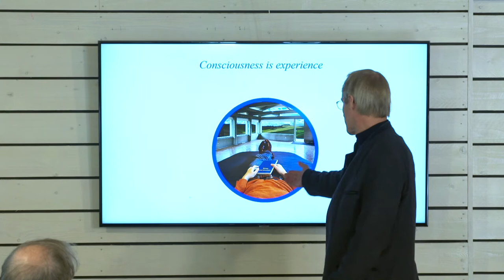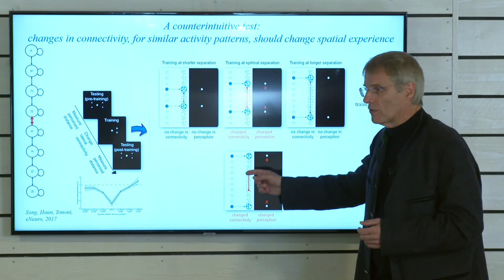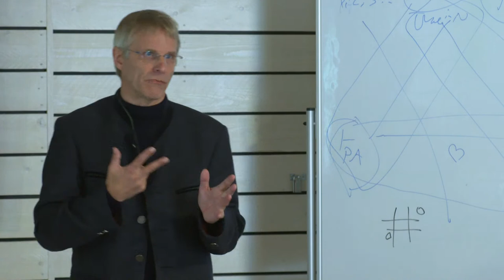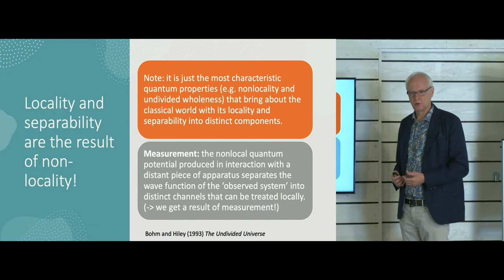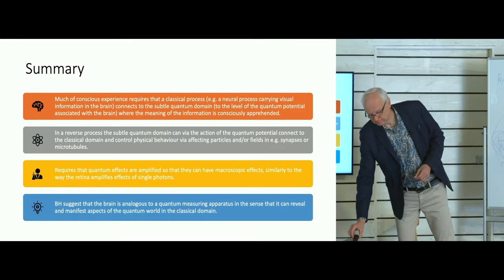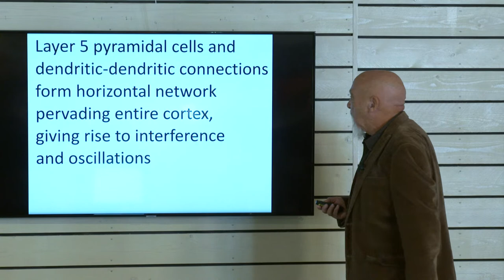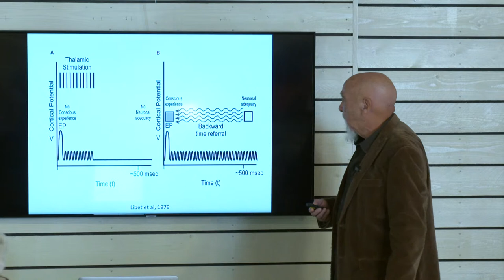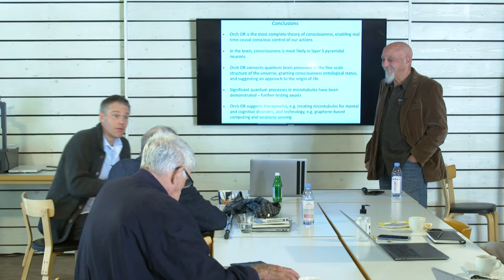Mind and Matter: the Kankas symposium, Session III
SCHEDULE (TIMES IN FINNISH TIME ZONE / EEST )

18th of September

Session III
10.00 Talk by Giulio Tononi
10.45 Talk by Paavo Pylkkänen
11.30 Talk by Stuart Hameroff

12.15 Lunch break
13.00 Talk by Demis Hassabis (offline)

Session IV
13.30 Talk by Marilu Chiofalo
14.15 Talk by Bert Kappen
15.00 Talk by Marco Manca
15.45 Talk by Martti Vainio
16.30 Talk by Ron Chrisley
17.00 State of the union - summary of the symposium